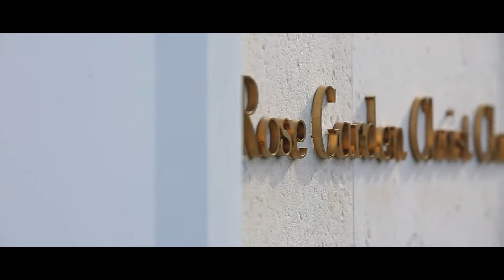絆を感じるスタイリッシュなウエディング～ローズガーデン×ピエトラセレーナ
Junpei & Hikari
ゲストと二人の強い絆を感じるウエディングパーティ

札幌の結婚式場・ゲストハウスウエディング
ピエトラセレーナ公式